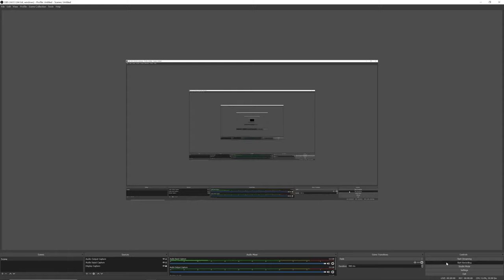Discovering France Part 3